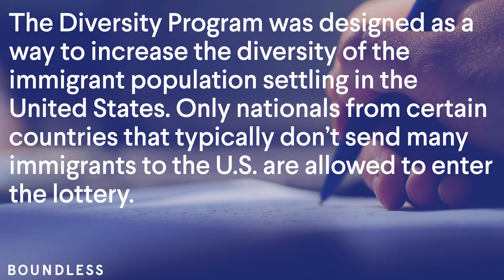2024 Diversity Visa Lottery Registration Opens Oct. 5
If you’ve dreamt of immigrating to the United States, now might be your chance.

Registration opened on October 5 for the 2024 Diversity Visa lottery. Each year, the program grants green cards to 50,000 randomly selected people from around the world.

Introducing BIT, by Boundless - a weekly newsletter for immigrants. Sign-up today for the latest in immigration news and policy, life hacks and inside scoops on the immigration process, and a little bit of fun!